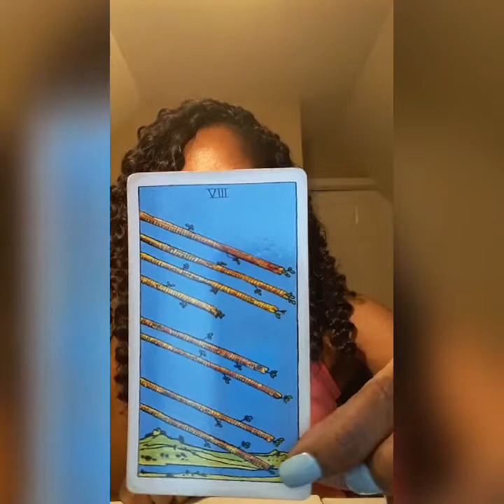Daily Tarot Card Reading:Thursday 9/19/19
Astro Forecast